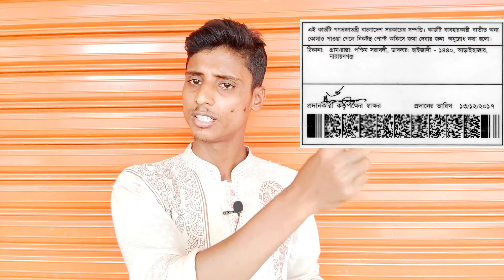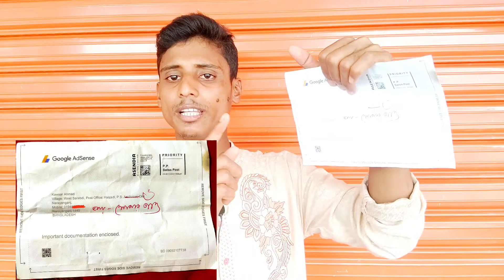How to Google Adsense latter কেন আপনাদের চিঠি আসে না? It's My 2nd YouTube letter-2021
❤ আসলামুআলাইকুম.
👉 Aslamuyalaikum. Hello Everyone?
Google AdSense 2nd Letter, এটি আমার ২য় চিঠি এটি আমি মাত্র ২৫ দিনের মধ্যে হাতে পেয়েছি কোন ঝামেলা ছাড়াই, গ্রামে বসে এত সহজে চিঠি পেয়ে যাবো ভাবতেও পারিনি, তবে এই চিঠিটি আমার কোন চ্যানেলের নয়, এটি আমার এক ছাত্রের চিঠি তার ঠিকানা অন্য উপজেলার, তার চিঠিটি আমার ঠিকানায় আনা হয়েছে, বিস্তারিত জানতে সম্পূর্ণ ভিডিওটি দেখতে পারেন। কীভাবে আমি খুব সহজে চিঠি পেলাম, এডসেন্স একাউন্টে কীভাবে ঠিকানা লিখলাম ইত্যাদি।

SK Computer Training Insitute (My Institute)

💻  Mobile Apps: PowerDirector
🎬 Thumbnail Design: PixelLabe